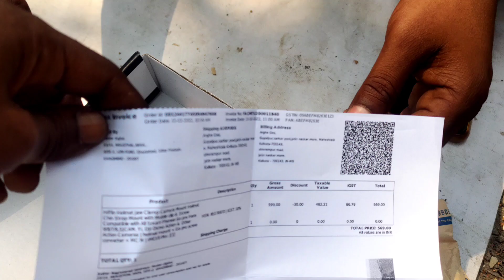Helmet Pe Mobile Mount And Camera Mount Kaise Set-UP Kare Full Details